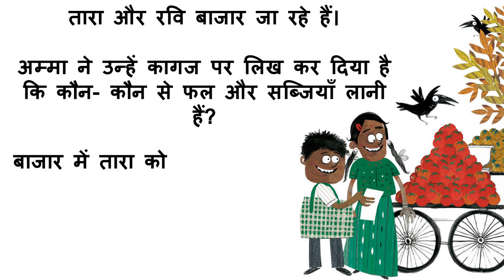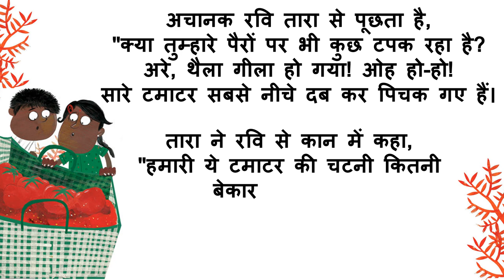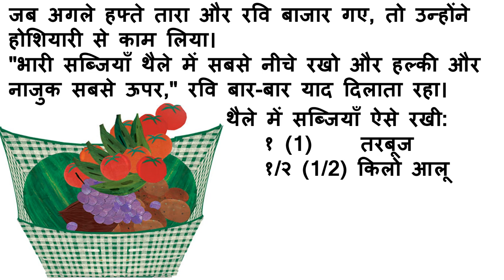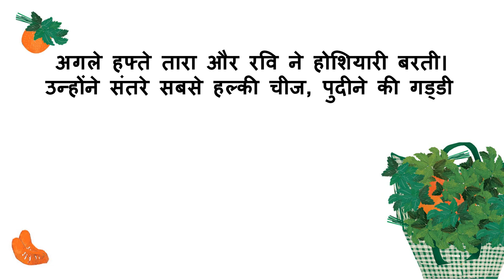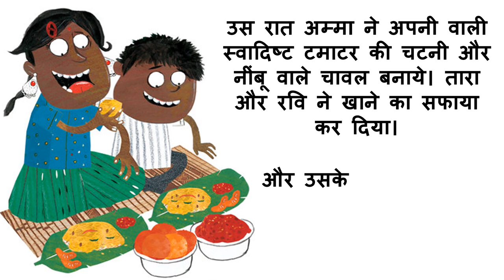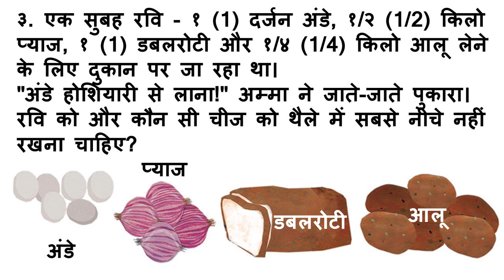किसने बनायी टमाटर की चटनी? Read Hindi story and learn how to keep fruits and vegetables in a bag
is kahani me bacche
In this story, two children are going to buy fruits and vegetables. They learn how to pack fruits and vegetables in a bag. After making mistakes, they learn that heavy things are kept at the bottom and light and soft things are kept at the top.
Pratham books stories in Hindi
Pratham books Hindi
Pratham books
Pratham books Hindi level 2